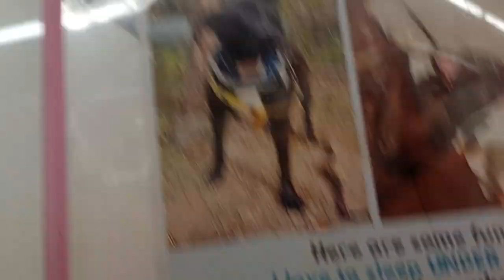Luke 5y A775868 kennel 188 PACC shelter 724